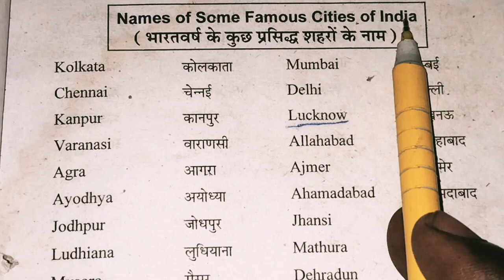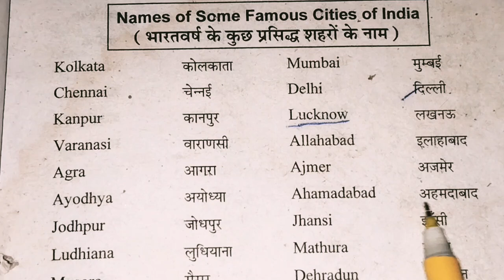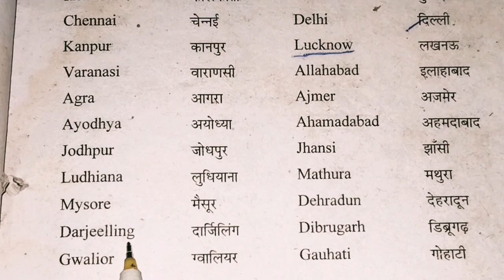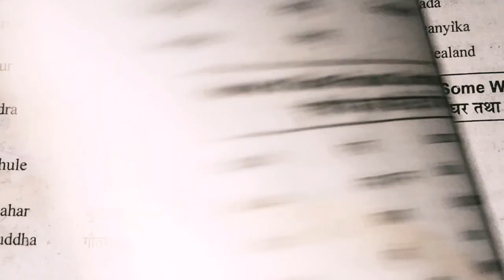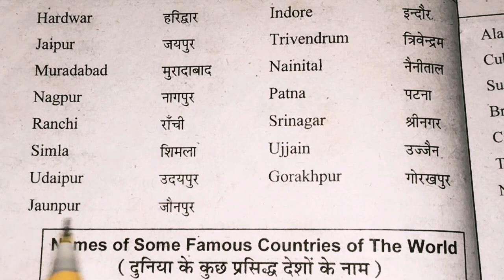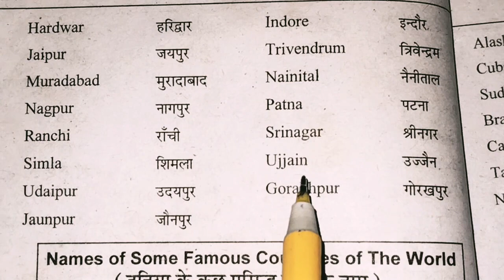भारत के कुछ प्रसिद्ध शहरों के नाम। Names of some famous cities of India in English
Explore the cultural mosaic of India by delving into our guide on "Names of Some Famous Cities of India in English." From the bustling streets of Mumbai to the historical charm of Delhi, discover the diverse cities that define this vibrant nation. This resource offers a comprehensive list of renowned Indian cities, providing insights into their rich history, cultural significance, and modern allure. Whether you're a traveler planning your itinerary or simply curious about India's urban landscape, this guide is your key to understanding the essence of each city. Elevate your knowledge of India's geography and cultural tapestry by immersing yourself in the names and stories of some of its most famous cities. Dive into our guide and embark on a virtual journey through the heart of India.

               English Book Reading Course